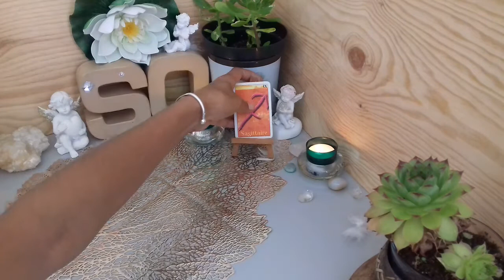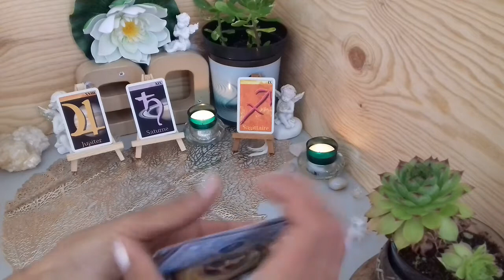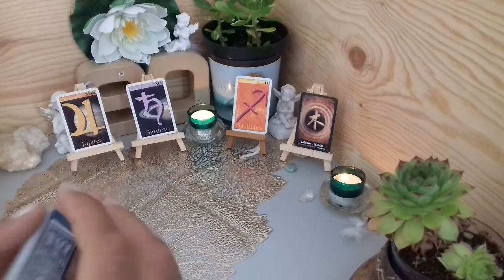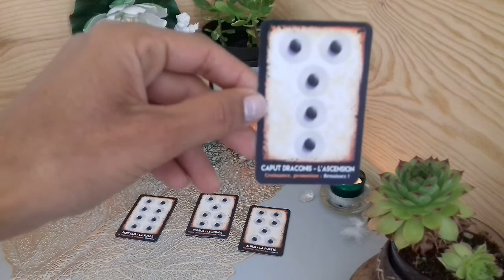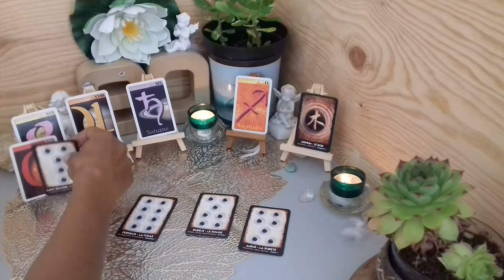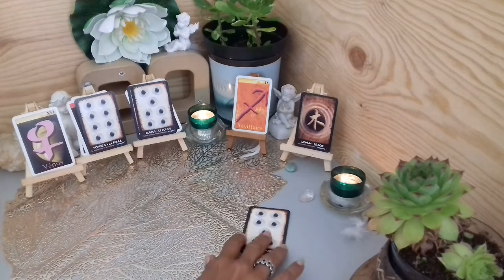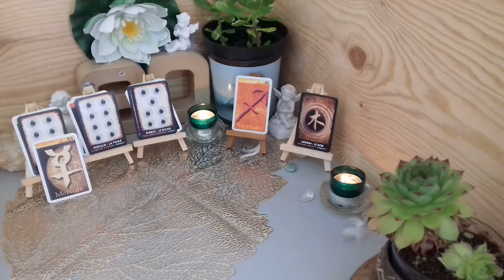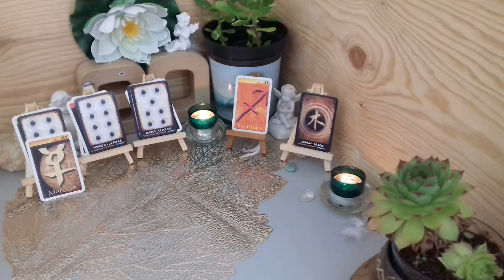♐ SAGITTAIRE ♐ GUIDANCE DU MOIS D'OCTOBRE 2021💖🙏💝ÉNERGIES GÉNÉRALES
🙏MERCI pour vos Likes 👍😉 et commentaires, vous êtes des Amours💖🙏💝"Que le bonheur soit votre allié, que le sourire soit votre invité, que la joie embellisse votre cœur et toutes vos journées. 💝🙏SOYEZ BÉNIS💝🙏
🙏💝🙏💝Coach de Vie, Psycho-énergéticienne, Médium Spirit, je suis là pour vous accompagner dans votre cheminement de vie et votre développement personnel.
Mon rôle est de vous guider au mieux à travers mes ressentis, mes dons, mes guides et les anges. Tout en vous aidant à développer votre propre intuition et à éveiller tout votre Potentiel Divin (Corps, Âme, Esprit)💝🙏

N'hésitez pas me contacter, je suis là pour vous aider !

Vous souhaitez une Guidance personnalisée, un Soin Énergétique, un Accompagnement en développement Personnel et Spirituel ou autre : ou par SMS au 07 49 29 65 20

Recevez ma Gratitude Infinie pour votre soutien.  Je suis très touchée par chaque Don que je reçois ! Merciiiii 🙏💝Soyez Bénis🌹💋🌹🙏💝
Si vous souhaitez faire un don pour me soutenir dans mon Travail, je vous invite à suivre le lien
Les vidéos de cette chaîne présentent diverses méthodes et sujets🙏💝🙏 et sont toutes destinées à aider le plus grand nombre de personne à développer sa propre intuition et à éveiller son potentiel divin. 👏N'hésitez pas à aller faire un tour dans les Playlists et à visionner plusieurs vidéos car elles peuvent être complémentaires👍😉
Si cette vidéo vous a plu🙏💝Merci de commenter, liker👍et de partager ! Et surtout, si ce n'est pas déjà fait, 🤗, n'oubliez pas de vous abonner 🆎 et de cliquer sur la petite cloche🔔, afin de recevoir une notification dès qu'une nouvelle vidéo est mise en ligne !👍😉👏
MERCI, MERCI, MERCI, POUR VOTRE ÉCOUTE, VOTRE CONFIANCE ET TOUT L'AMOUR QUE VOUS M'APPORTEZ... JE VOUS AIME MES AMIS🌹💋🌹 🙏❤️🙏SOYEZ BÉNIS.🙏❤️🙏 Merci, Merci, Merci 🙏❤️🙏 GRATITUDE INFINIE 🌹💋🌹

Généreusement votre,
Au Service de la Lumière et de la Vie